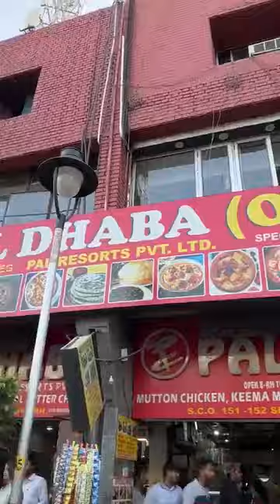Chandigarh ki mashoor paal dhabaaa